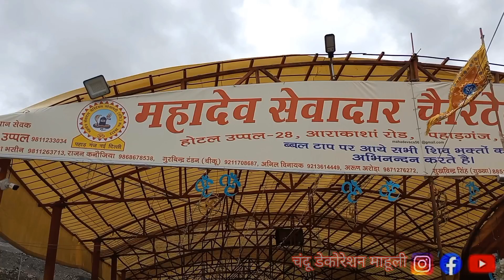अमरनाथ यात्रा का सबसे बड़ा दूसरा लंगर 2024#चंदू डेकोरेशन